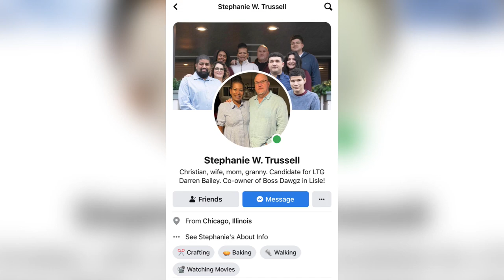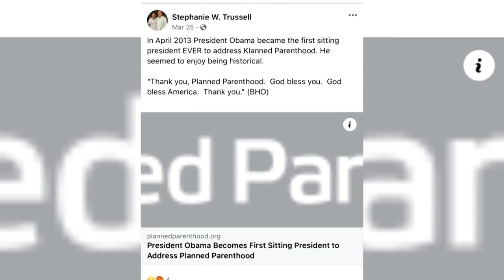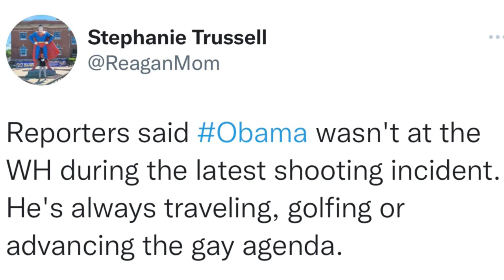'Klanned Parenthood': Bailey's running mate's old social media posts surface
Since playing a major role in Draren Bailey’s primary campaign ads, GOP Lieutenant Governor candidate Stephanie Trussell has kept a low profile in recent months. She’s well known in conservative circles as a provocative radio host not at all shy about expressing her beliefs.